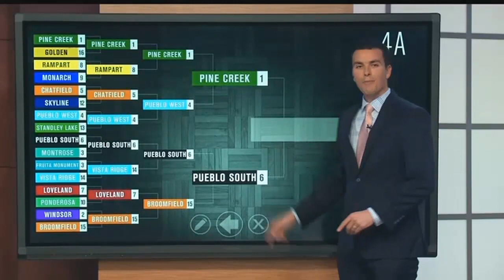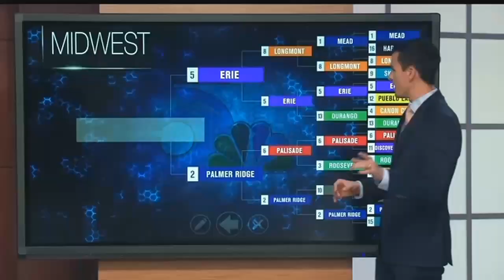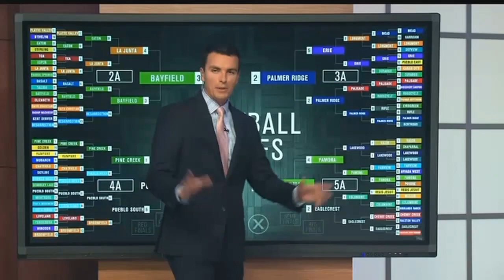5football Championship Saturday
5football comes to a close as Pueblo South, Pine Creek and Palmer Ridge all fight for a state title.